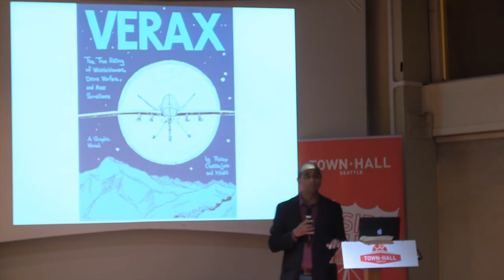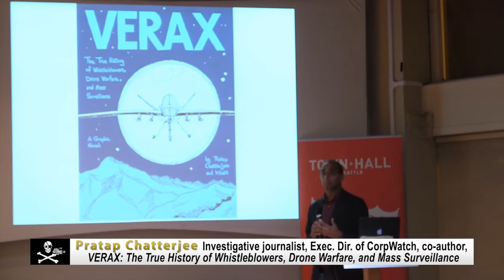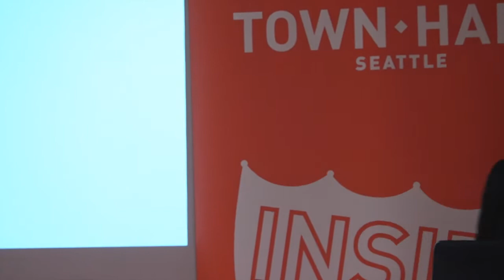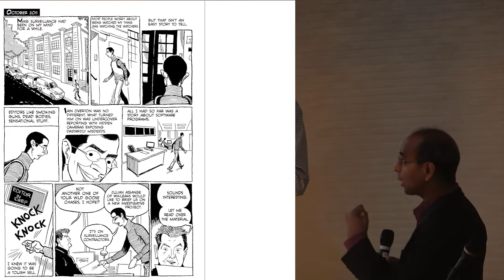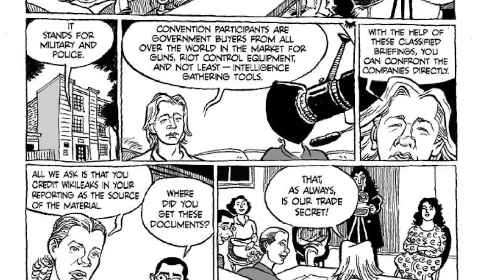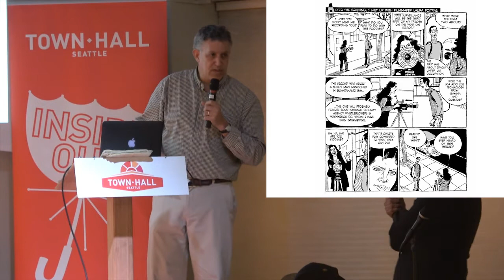Pratap Chatterjee and Khalil: Who’s Watching Us?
We are being watched, but who’s watching? Author Pratap Chatterjee joins forces with artist Khalil to illustrate the complex history of mass surveillance since 9/11 with VERAX: The True History of Whistleblowers, Drone Warfare, and Mass Surveillance, a striking work of investigative journalism presented in the form of a graphic novel. Journalist Chatterjee visually outlines a fact-finding expedition into programs that guide missiles for drone strikes, “deep packet inspection” data-mining techniques in e-mails, and mass-tracking of individuals’ locations through player data in popular games like “Angry Birds.” Alongside their vivid telling, Chatterjee and Khalil offer a prognosis for the future of electronic surveillance, and for the fortunes of those who resist it.
Pratap Chatterjee is an investigative reporter who focuses on U.S. warfare and technology, he has served as a commentator for BBC, CNN, Fox, MSNBC; produced segments for Democracy Now! and Channel Four, and hosted a weekly radio show for KPFA Pacifica radio.
Khalil Bendib is the co-author of the New York Times bestseller Zahra’s Paradise, which was published in 16 languages and nominated for two Eisner Awards.
Recorded 11/29/17 Thanks to Town Hall Seattle and Third Place Books